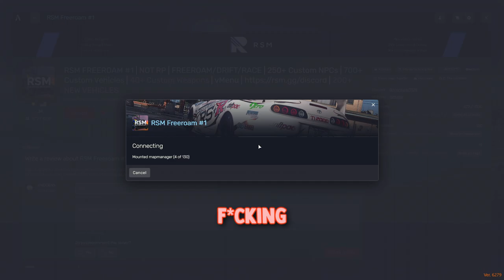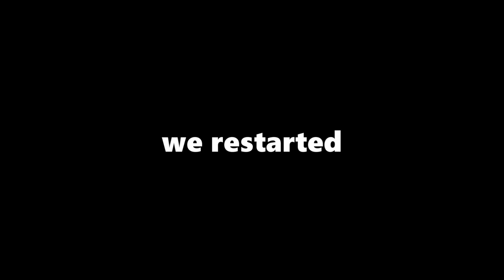Modded GTA Online was a complete mess.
should we play modded gta again?

-gamertonic